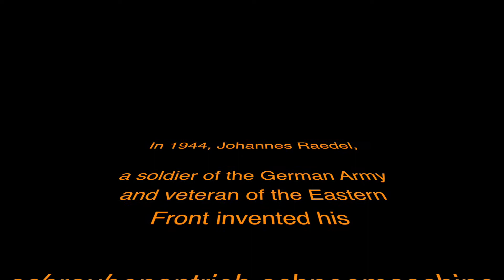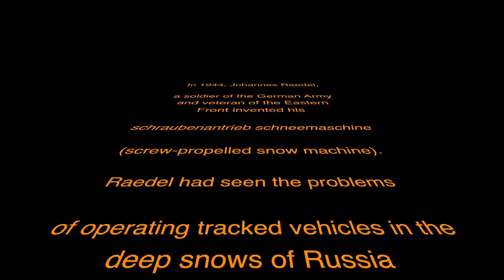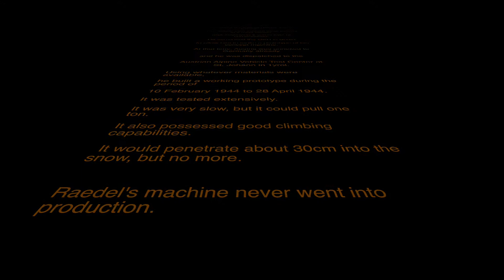RC 1/6th WW2 Screw propelled prototype Snow Machine {Schraubenantrieb Schneemaschine}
2018 First build!  There was not  much info on this build only have one old German picture to relied on, probably not 100% accurate but that give us an  idea what they accomplish and how it work pretty amazing to drive.I`m not completely done I have still work to do on it some small issues to solve.